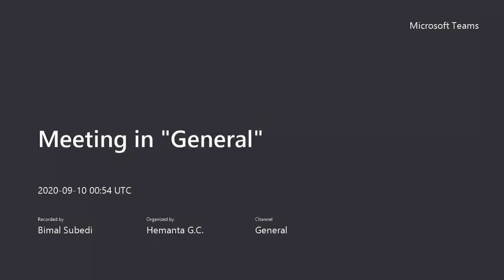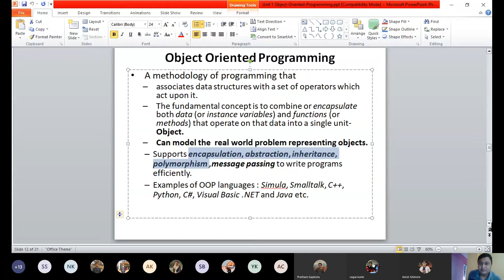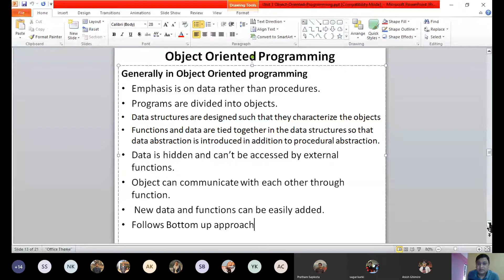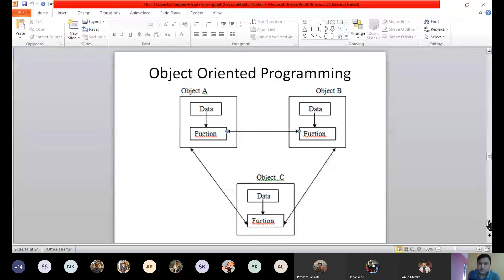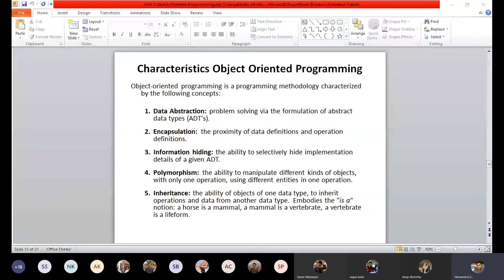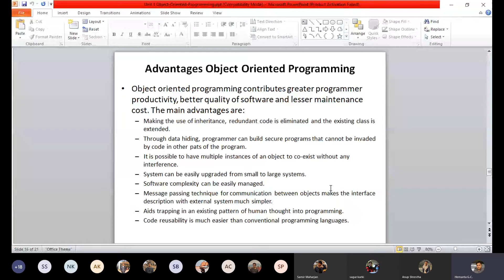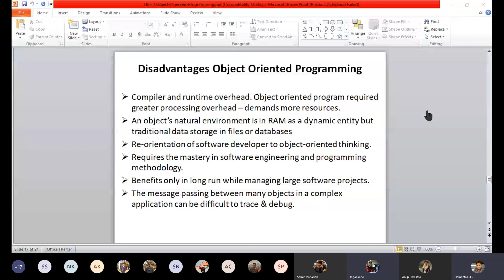OOPS - HGC - Sept 10 - 2nd Class (2nd Part)